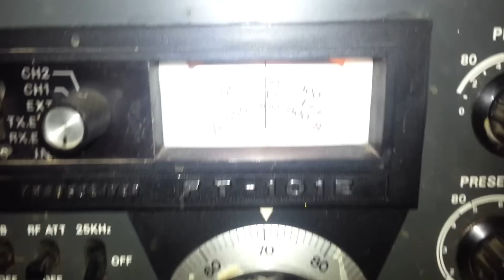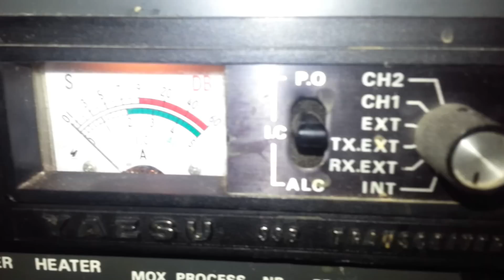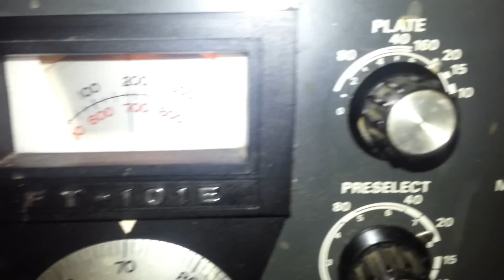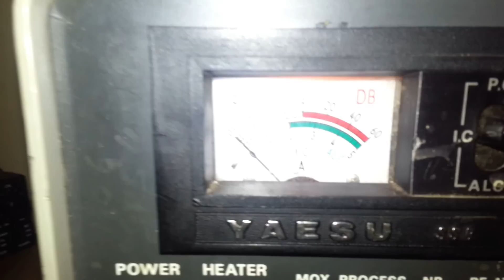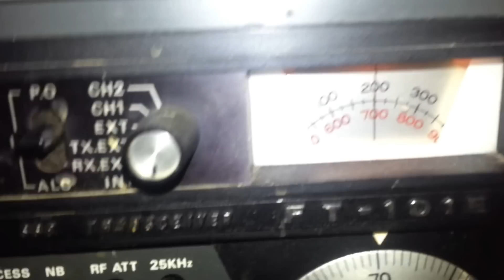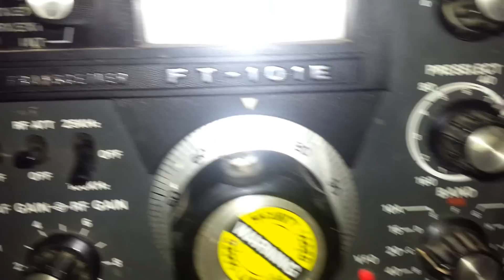My £40 ft101e radio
Ft101e